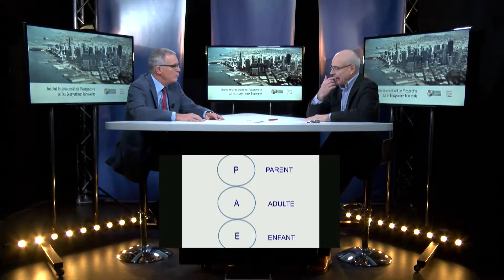Olivier Montadat - Analyse transactionnelle et apports à l'innovation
Consultant et Spécialiste de l'analyse transcationnelle, Olivier Montadat nous parle de la posture psychologique qui permet à un individu dans un groupe d'innover